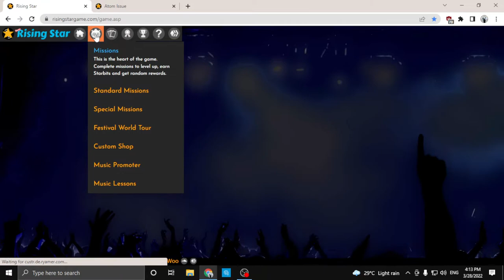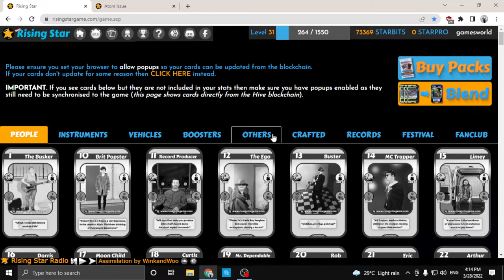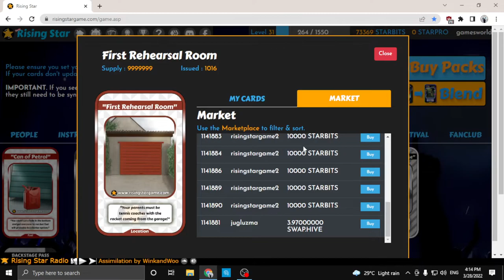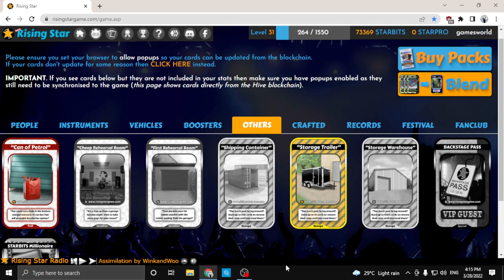Rising Star | Purchasing 3 Items |Can Of Petrol | First Rehearsal Room | Storage Trailer Quinn Trim